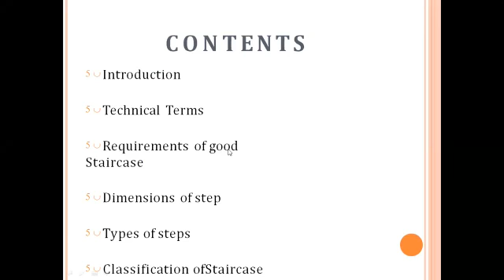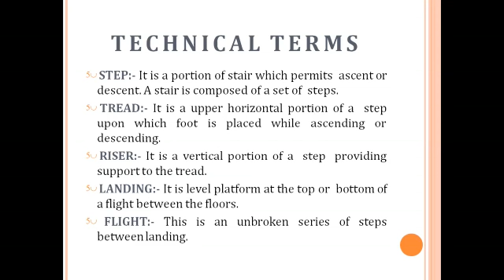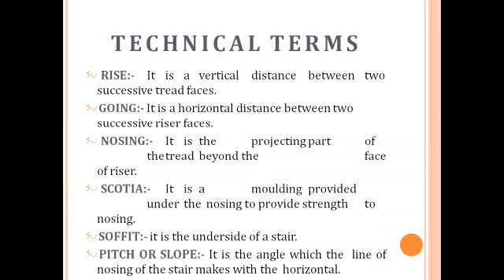Stairs By Dr. Rakesh Patel